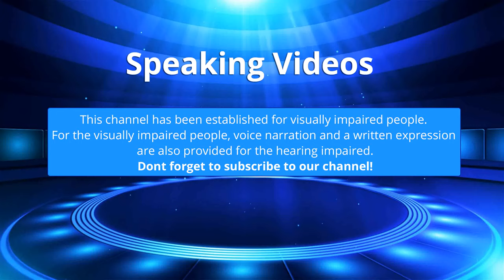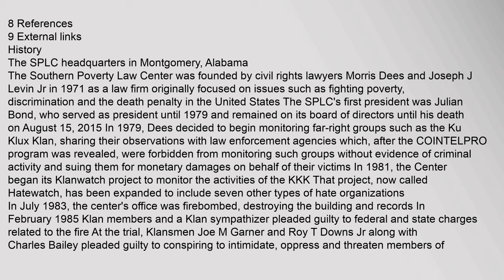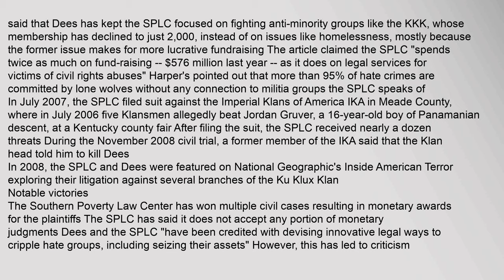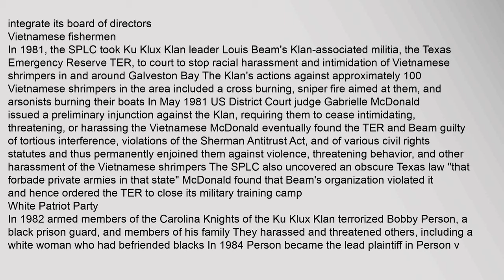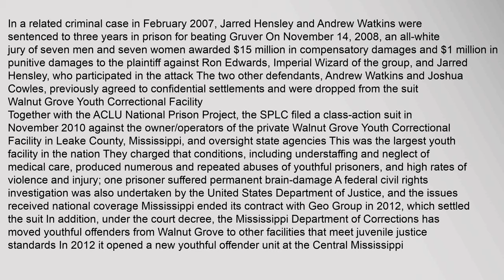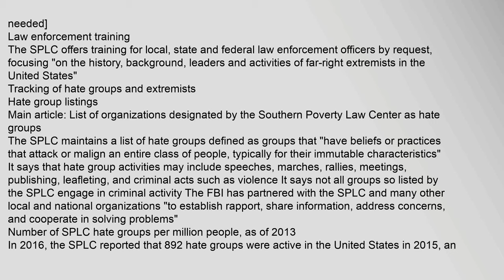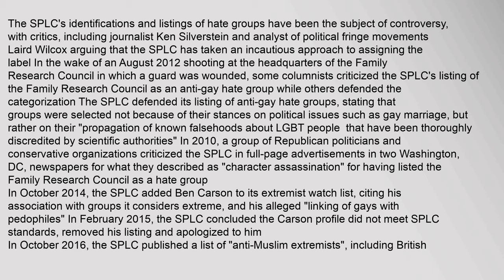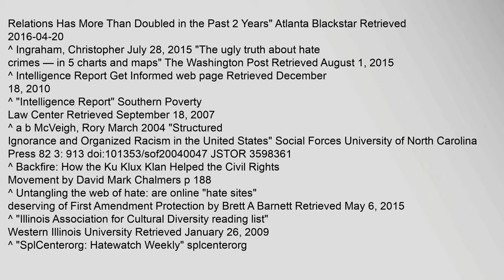Southern Poverty Law Center